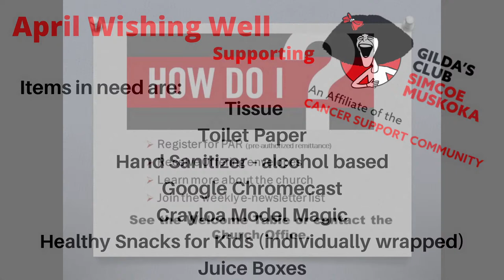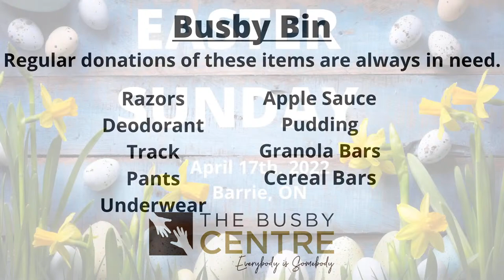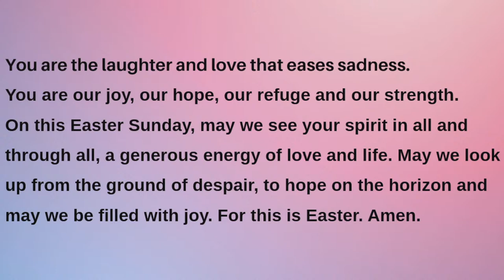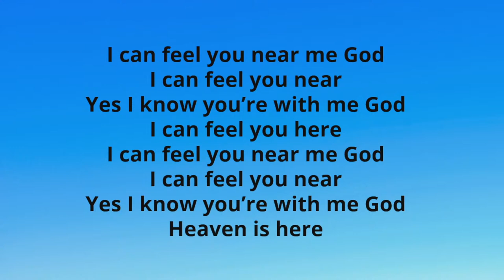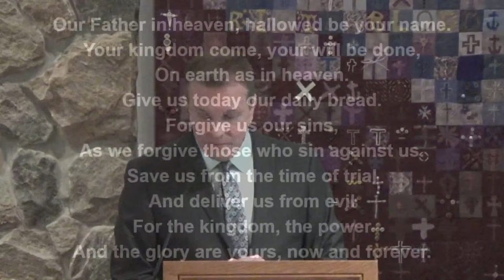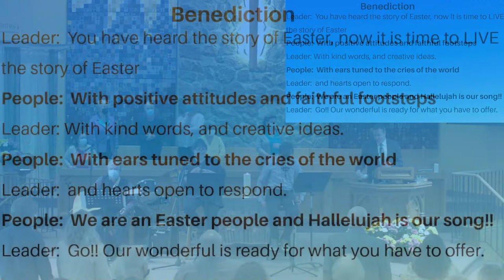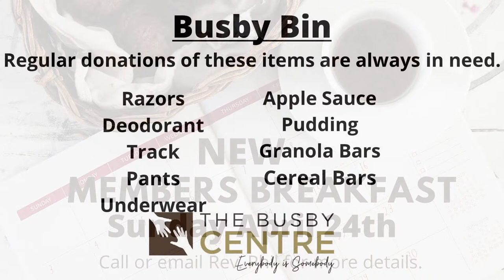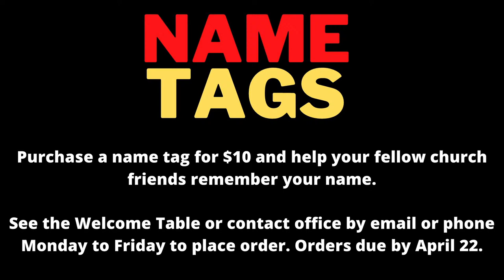Easter Sunday Service 2022 - Live Stream